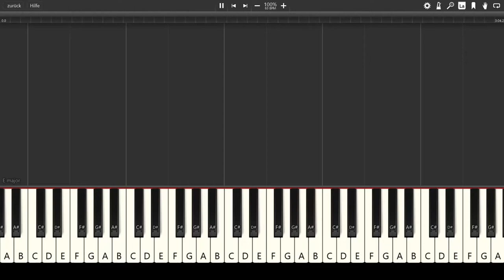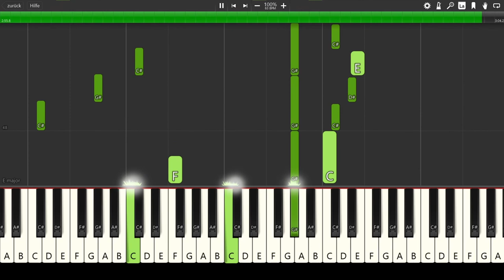Creepy Music Box [Synthesia Tutorial - How to Play on Piano]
This tutorial video is for anyone who would like to play Creepy Music Box on the piano. You can download the score sheet here

Thank you very much for all your subscriptions, likes, comments, suggestions and follows!!